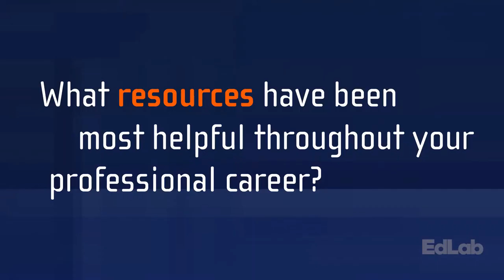Open Assembly CEO Domi Enders at EdLab